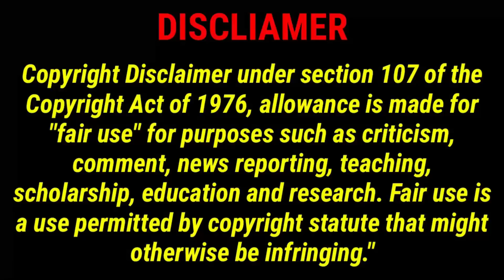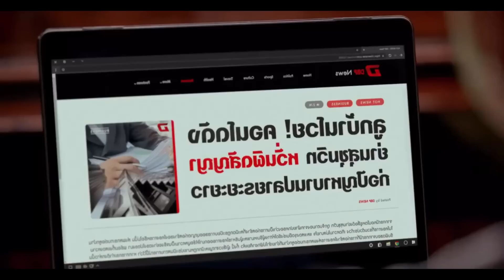My rich boyfriend part 1💜//Three gentlebros Thai drama tamil explanation//Pondicherryqueen//